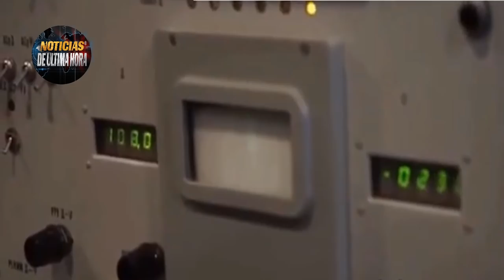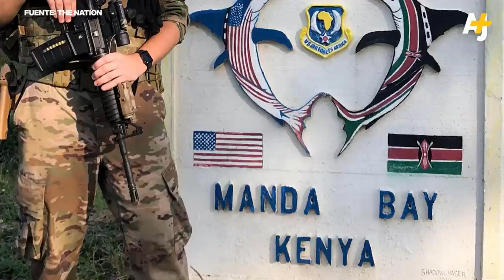¡GRAVE PERDIDA! Incendió en Crucero misiles MOSKVA Ucrania dice Misiles impactaron el buque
¡ÚLTIMA HORA! Es Noticia el Incendio que se registró hace pocas horas en uno de los cruceros de misiles insignias para el ejercito de Rusia que sufrió graves daños dentro de su estructura a tal  punto que desde el ministerio de la defensa de Rusia pidieron que los tripulantes fueran evacuados a otra embarcación rusa.

El gobierno de Ucrania asegura que los daños sufridos por el buque Moskva de Rusia fueron causados por una serie de misiles que fueron direccionados al barco ruso y que posiblemente dos de ellos hubieran impactado dentro de la embarcación.

La información que ha entregado el gobierno de ucrania la han comentado, pero sin las pruebas respectivas del lado ruso dicen que fue producto de la detonación de munición en el barco causante de la conflagración.
El gobierno de Rusia niega que el barco se haya hundido y lo están revisando para que vuelva a puerto hasta el momento el buque esta flotante.
Nueva advertencias de Rusia sobre el futuro ingreso de Suecia y Finlandia como nuevos miembros de la OTAN por parte del consejero de seguridad ruso Dimitry Medvedev .

Estados Unidos estudia la posibilidad de levantar las sanciones a Rusia si las delegaciones de Ucrania y Rusia llegan a un acuerdo para levantar el cese del fuego en ucrania.

EE.UU. Anuncia que el presidente de los estados unidos Joe Biden autorizo el primer envio de armamento pesado de las reservas del ejercito norte americano para ucrania con el objetivo de apoyar militarmente al país de Volodimir zelensky en la lucha por el donbass en los próximos días.